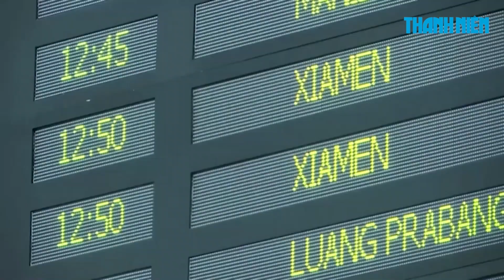Trung Quốc nói dịch đã qua đỉnh, số ca tử vong và nhiễm Covid-19 nặng giảm hơn 70%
Trung tâm Kiểm soát và Phòng ngừa Dịch bệnh Trung Quốc hôm 25.1 cho biết các trường hợp mắc bệnh nghiêm trọng do Covid-19 ở nước này đã giảm 72% so với mức cao nhất vào đầu tháng 1, trong khi số ca tử vong hàng ngày tại các bệnh viện cũng đã giảm 79% so với mức đỉnh.

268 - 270 Nguyễn Đình Chiểu, Phường Võ Thị Sáu, quận 3, TP HCM